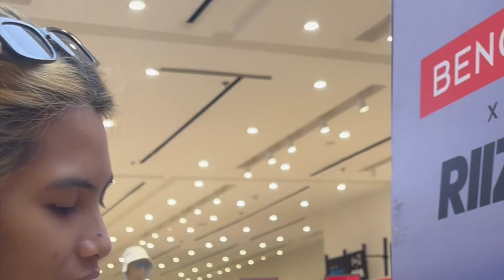Jemay Santiago - NAGHALIKAN SA HARAP NG BAGONG GISING NA TROPA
Let's watch the compiled vlogs of Jemay Santiago's inside THOC Mansion!

@thehouseofcollab X @kirsmayofficial X @reynelmacapili07